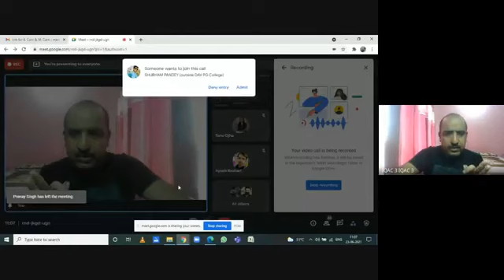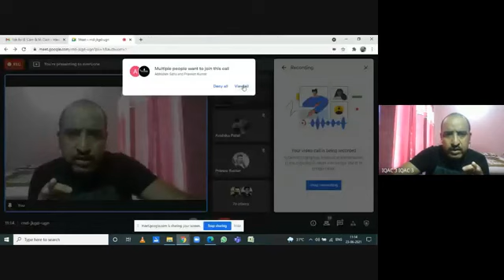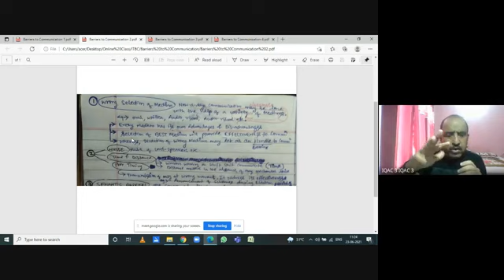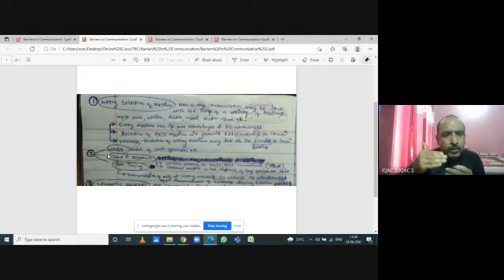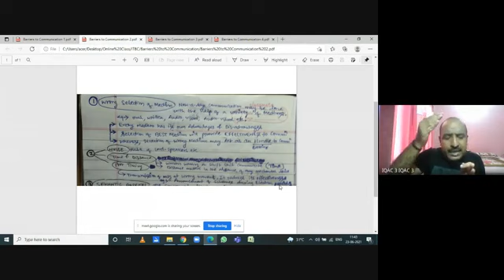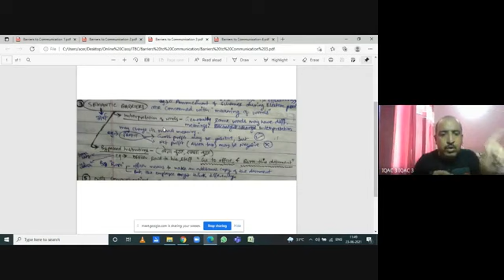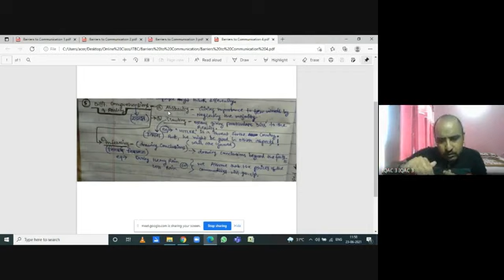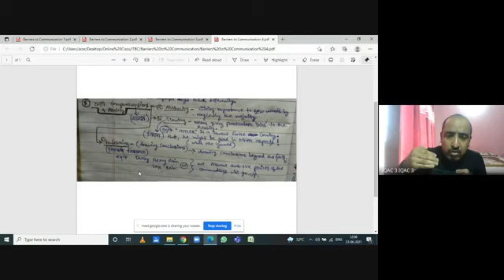Barriers to Communication B Com II Sem by Dr Anand Singh